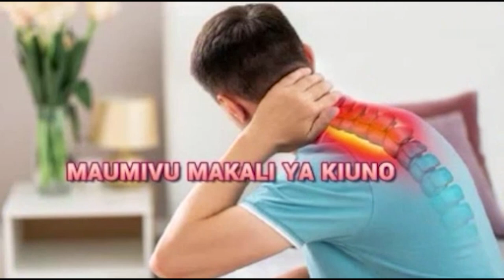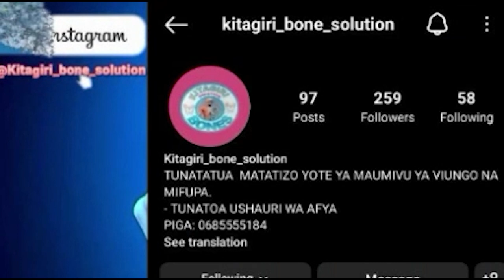Paul Nonga Atangaza kustafu Soka/Aeleza Historia yake katika soka la Tanzania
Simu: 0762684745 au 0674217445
Karibu sana